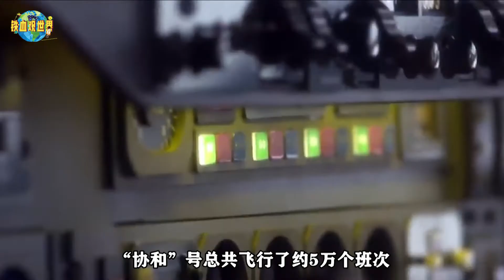中國超音速客機要來了？未來壹旦成功問世，北京飛上海僅需3分鐘（The Chinese supersonic airliner is coming? Once the future comes ）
從相關資料獲悉，中國目前正在測試壹款新型“站立式斜爆轟沖壓發動機”，該發動機利用“爆轟效應”實現高超音速推進，最大速度可以達到16馬赫，也就是每秒能夠飛行5.44公裏。據了解，該型發動機是未來超音速客機最核心的部件，未來壹旦成功應用將給商業飛行帶來革命性的變化。（According to relevant information, China is currently testing a new type of "stand-up oblique detonation ramjet engine", which uses the "detonation effect" to achieve hypersonic propulsion. The maximum speed can reach Mach 16, which means it can fly 5.44 kilometers per second. in. It is understood that this type of engine is the core component of the future supersonic passenger aircraft, and its successful application in the future will bring revolutionary changes to commercial flight.）